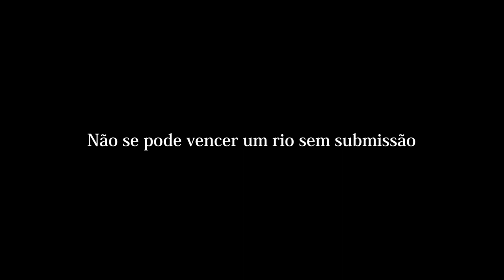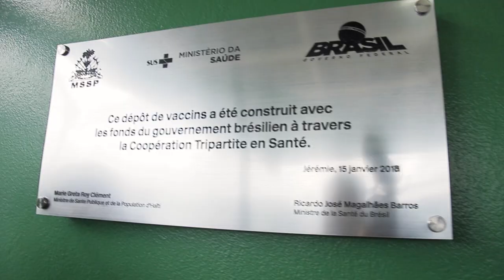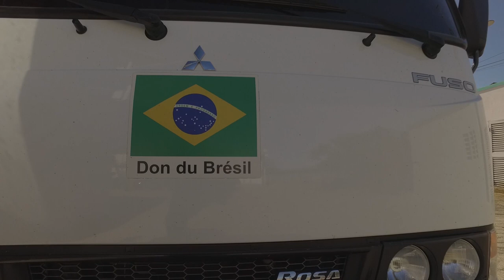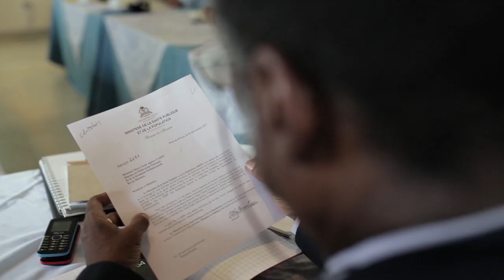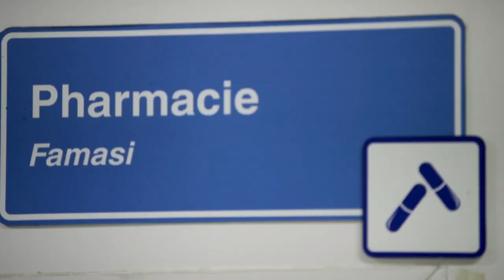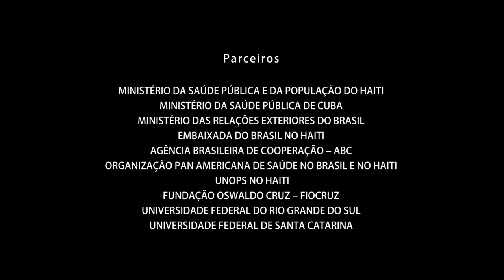HAITI - 12 de janeiro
Os frutos da cooperação Brasil-Haiti na área da saúde estão retratados no documentário "Haiti - 12 Janvier", produzido pelo Ministério da Saúde (MS). O vídeo entrevista atores-chave envolvidos nos projetos de cooperação técnica nno setor e mostra o processo de planejamento, pactuação e execução das ações em saúde no país caribenho.

Desde 2010, o Governo brasileiro, sob a coordenação da Agência Brasileira de Cooperação (ABC), do Ministério das Relações Exteriores, vem desenvolvendo ações de capacitação de profissionais como médicos, enfermeiros, inspetores e auxiliares de enfermagem, assim como apoiando a construção e reforma de estruturas, como hospitais, para atender os cidadãos haitianos.

As ações de cooperação têm parceria com o Programa das Nações Unidas para o Desenvolvimento (PNUD), o Escritório das Nações Unidas de Serviços para Projetos (UNOPS) e a Organização Pan-Americana da Saúde (OPAS/OMS).